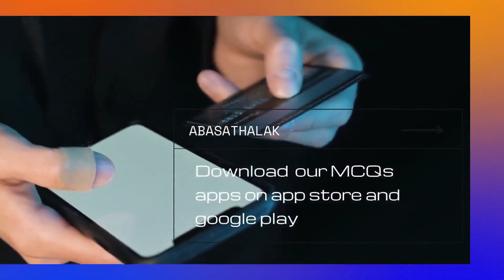29.Para Dr Moussa 15 B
باراسييتولوجي,
باراسيتولوجي,
باراسيتولوجي اولي طب,
باراسيتولوجي اولي تمريض,
باراسيتولوجي دكتور ايمن,
باراسيتولوجي_دكتور_نهي_مدبولي عملي باراسيتولوجي,
مراجعة باراسيتولوجي,
محاضرات باراسيتولوجي,
شرح باراسيتولوجي,
دكتوره عزه باراسيتولوجي,

باراسيتولوجي نهى,
parasitology نهى مدبولي,
بارانويا,
بارا نهي مدبولي git,

شرح مادة الباراسيتولوجي,
parasitology عملي,

باراسييتولوجي ضحى,

parasitology شرح,

بارا شرح,
شرح parasitology protozoa,

parasitology microbiology,
parasitology lecture,
parasitology bsc 3rd year,
parasitology mcq questions,
parasitology mnemonics,
parasitology nematodes,
parasitology protozoa,
parasitology veterinary,
parasitology by dr preeti sharma,
parasitology classification,
parasitology 1,
parasitology 2nd year,
parasitology 2